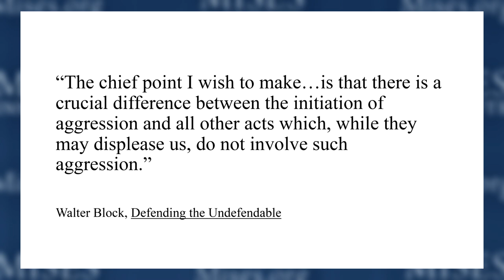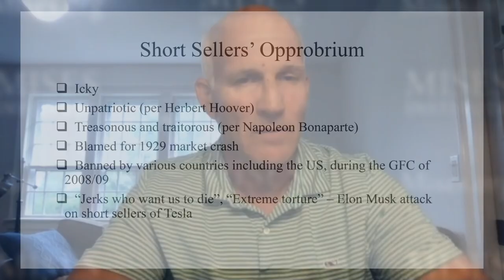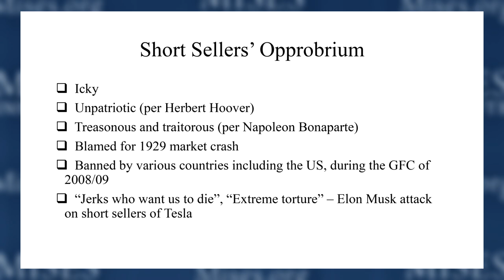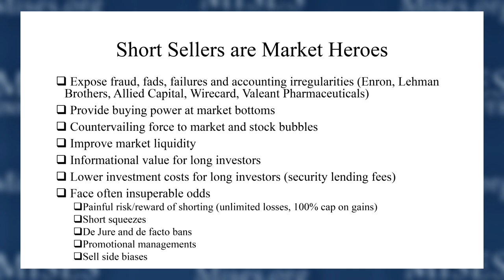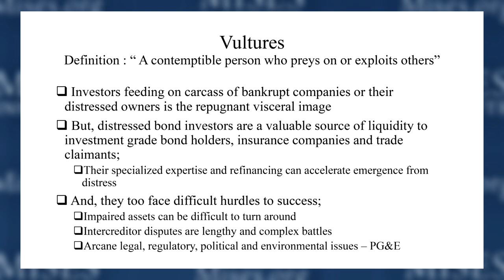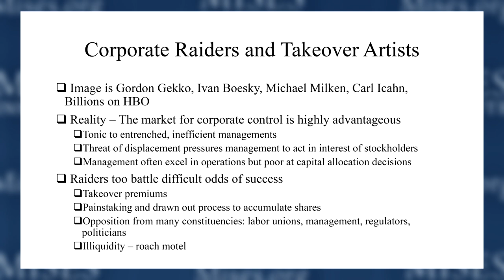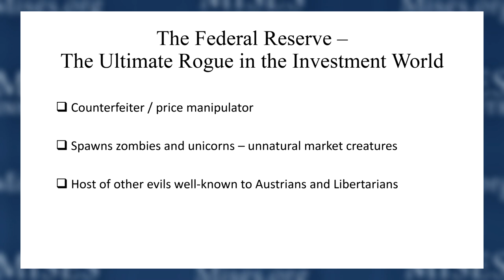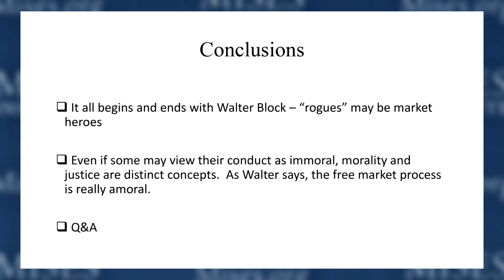Defending Securities Markets’ Undefendables | Steve Berger